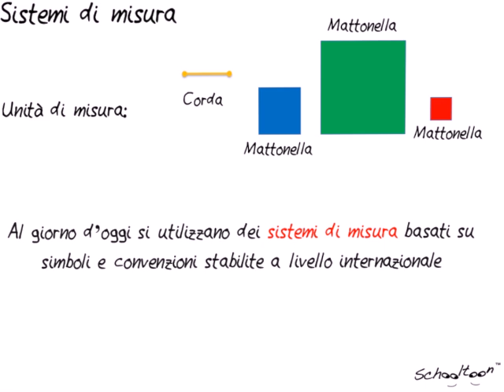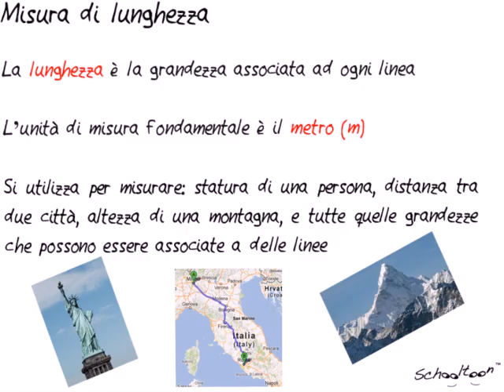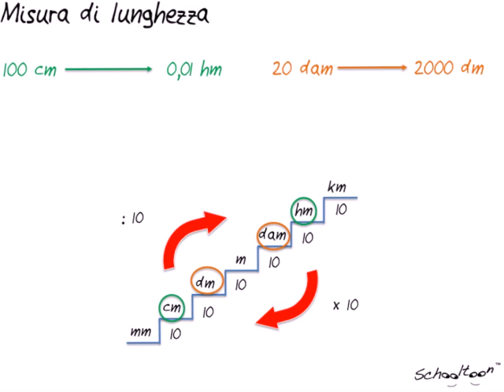Unità di misura, lunghezza ed equivalenze - Schooltoon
L'incubo delle equivalenze e delle unità di misura si abbatte su Moretti. Parliamo in particolare della lunghezza. Realtà o finzione? Scopriamolo insieme in questa quarta puntata sulle basi della geometria di Schooltoon! Alla prossima settimana, con la Scuola a Cartoon!